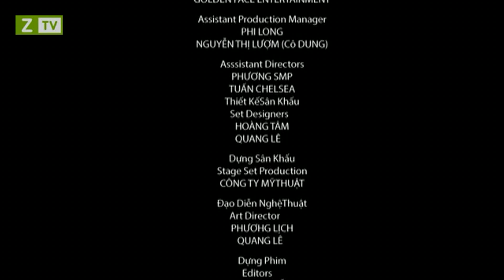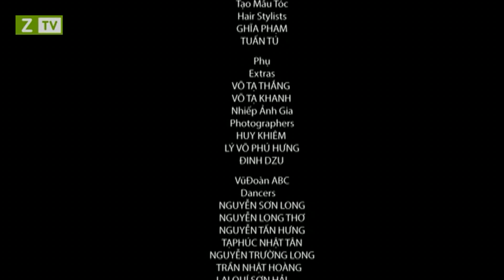LiveShow Quang Lê (Hát Trên Quê Hương) F2 HD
DVD "Hát trên quê Hương" tổng hợp những giọng ca xuất sắc. Quang Lê song ca với thần tượng mà anh ngưỡng mộ từ lâu như: Hương Lan, Bảo Yến, Minh Tuyết, Lê Quyên, Thuỳ Trang. Ngoài ra, sản phầm này còn có sự góp mặt của giọng ca bạn bè thân thiết như: Quách Tuấn Du, Duy Mạnh, Mai Quốc Huy, Dương Ngọc Thái.

"Hát trên quê hương" tập hợp hơn 20 ca khúc được Quang Lê chọn lọc và tâm đắc nhất để đưa vào liveshow. Những ca khúc được êkíp và nam ca sĩ dàn dựng công phu như: nam ca sĩ ba lần thay trang phục trên sân khấu thể hiện ca khúc Quê hương ba miền trong phần mở màn. Trong DVD, Quang Lê lần đầu tiên đóng hài kịch với Hoài Linh, Chí Tài trong tiết mục Hát nữa đi em...